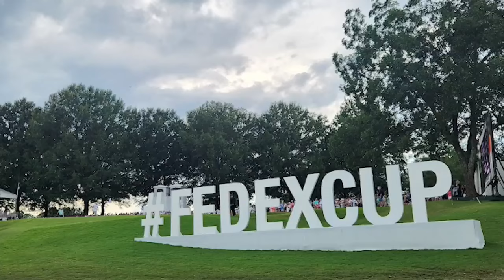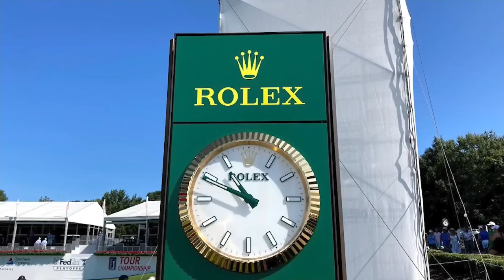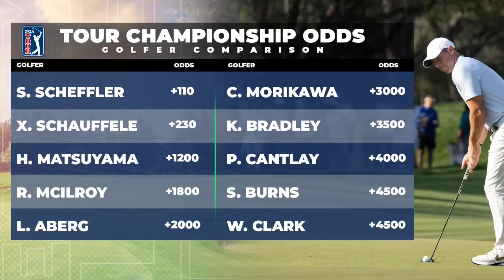PGA Best Bets: FedEx Cup Finale at Renovated East Lake Golf Club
Join us on 'The Early Line' as Keith Stewart provides an in-depth preview of the FedEx Cup Postseason Finale at East Lake. Discussing the tournament format, key players like Scottie Scheffler and Xander Schauffele, and the newly renovated East Lake Golf Club, Keith breaks down everything you need to know about this week's highly anticipated Tour Championship. Don't miss insights on the unique staggered start, course setup, and expert picks for golfers to watch, including a deep dive into Sam Burns' potential in the shadow tournament.

00:00 FedEx Cup Postseason Finale at Eastlake
00:13 Introduction of Keith Stewart
01:10 Tour Championship Format Explained
02:21 East Lake Golf Club Renovations
03:40 Scottie Scheffler's Struggles
05:26 Predictions and Betting Tips
06:46 Conclusion and Final Thoughts